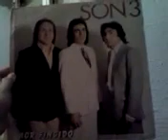SON 3 amor fingido